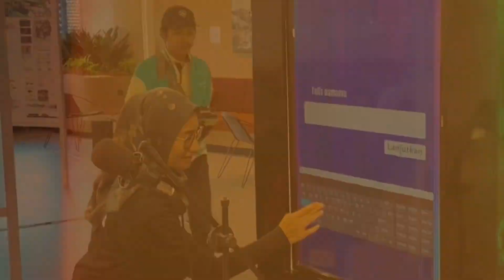Funathlon 2024 @ Monash University, Indonesia